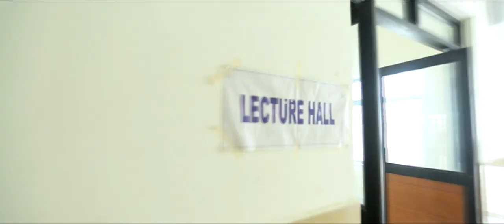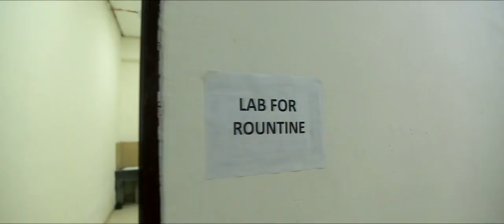GOVERNMENT MEDICAL COLLEGE SHAHDOL(M.P.) VIDEO MADE BY MOHIT KATARE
NEW MEDICAL COLLEGE BEST IN INDIA. STUDENT HURRY GO FOR ADMISSION .